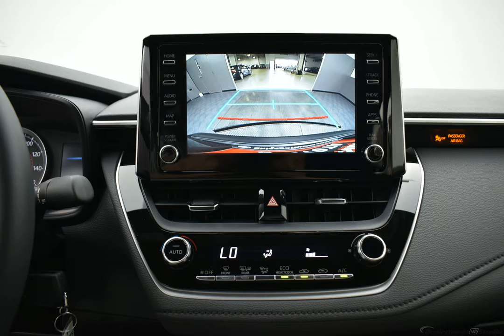2020 BLACK SAND PEARL Toyota Corolla 4dr Car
New 2020 BLACK SAND PEARL Toyota Corolla 4dr Car SE FC20 BLACK